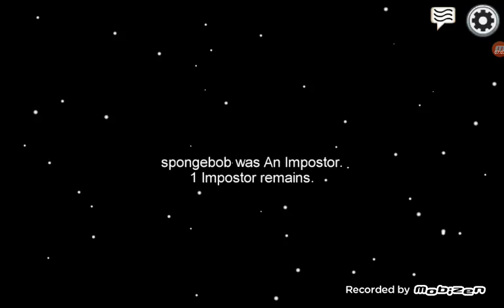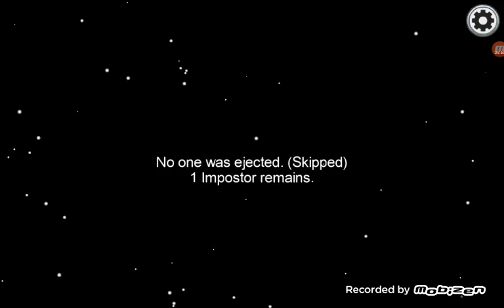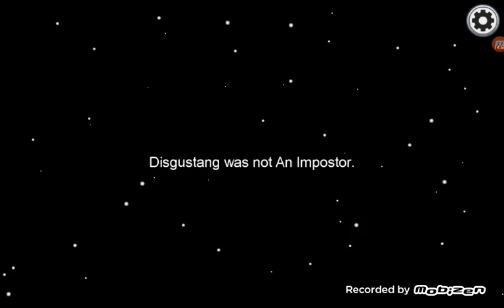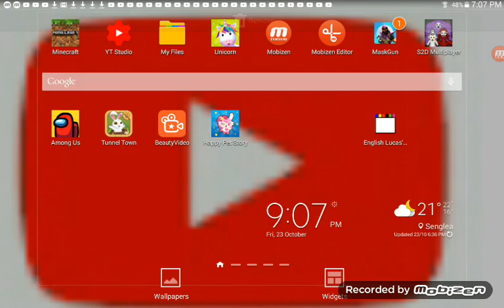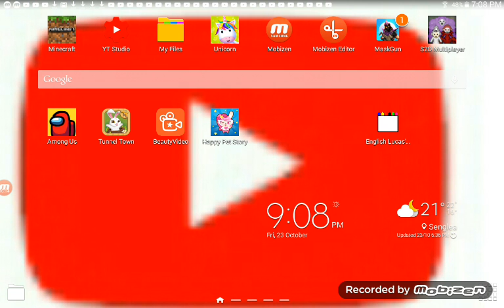My Sister Playing Among Us!!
We have lots of fun! Ngl shes pretty good at it